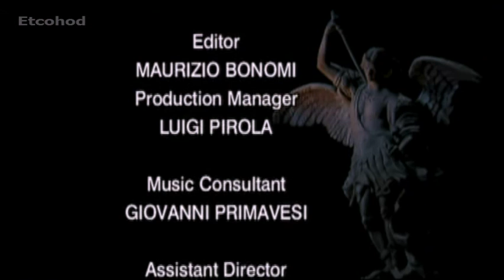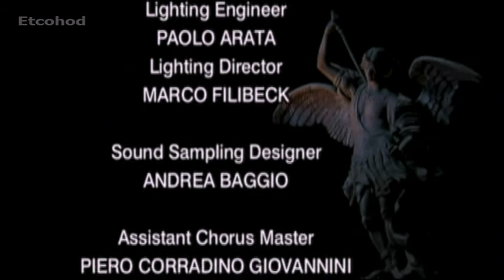Tosca, Puccini Maria Guleghina 2000 الترجمة العربية لأوبرا توسكا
ترجمة جديدة ، منقحة ومزيدة